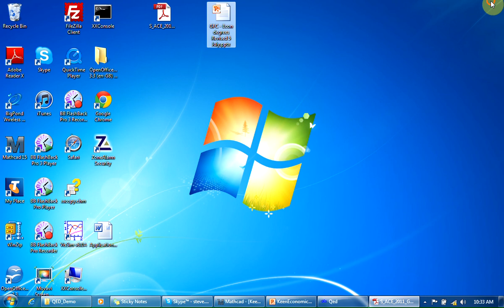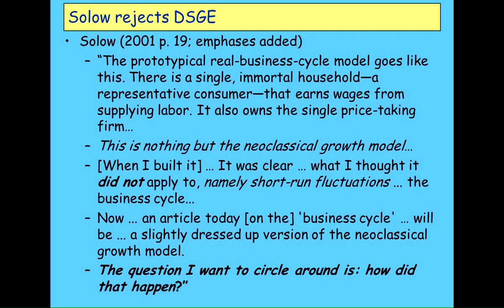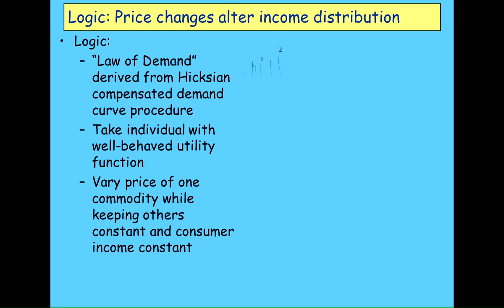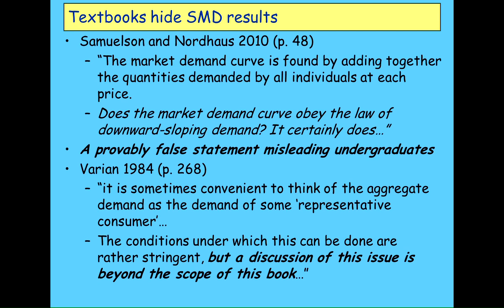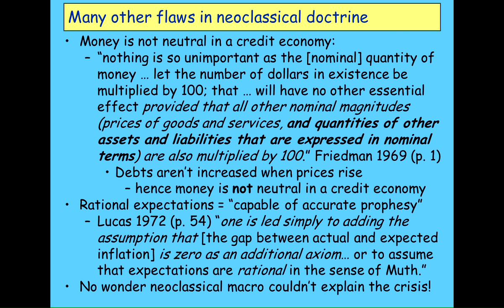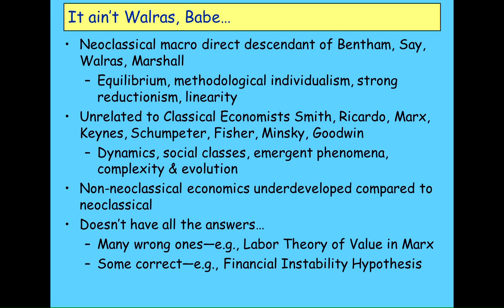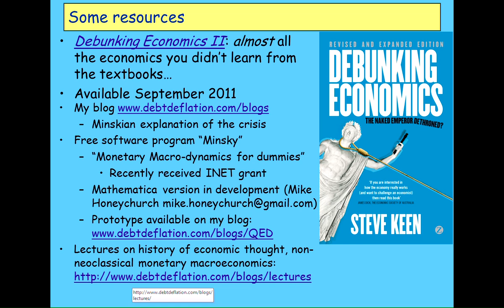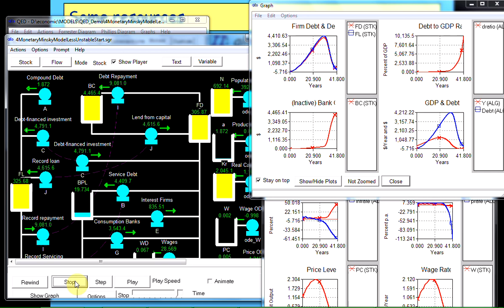Why Neoclassical Economists Didnt See the Great Recession Coming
Mainstream "Neoclassical" Economists famously did not see the Great Recession coming, and when you look at their theories, it's no wonder. Their favourite model prior to the crisis goes by the name of "Dynamic Stochastic General Equilibrium", or DSGE. These models imagined that the entire economy could be modeled as a single individual. Yet neoclassical researchers proved decades ago that even a single market can't be modeled that way. I explain this proof while outlining the fundamental truth that "Neoclassical Economists Don't Understand Neoclassical Economics".